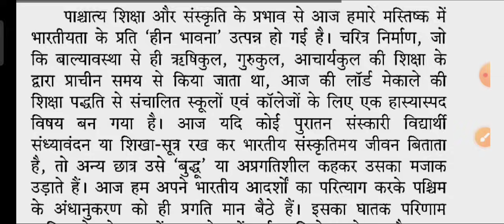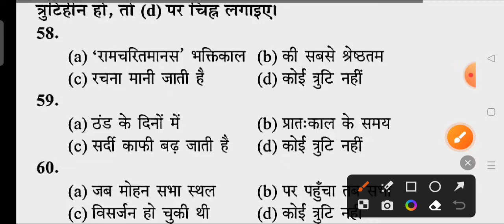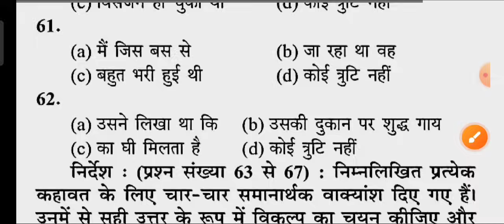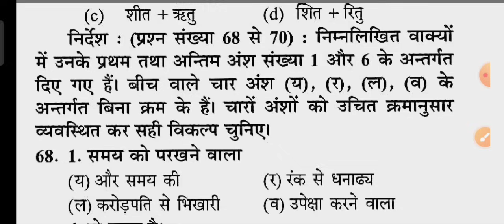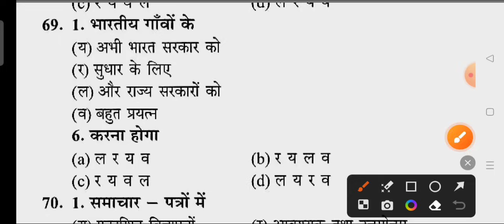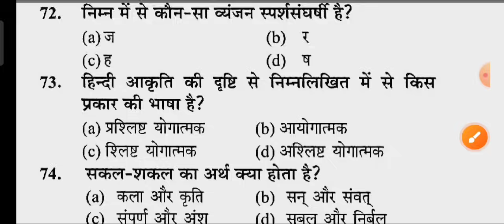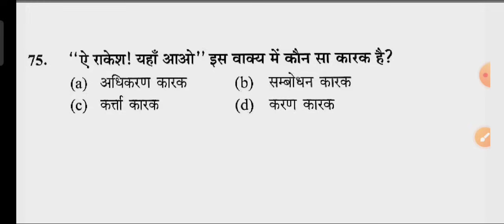UP Police Constable 18 February 2024 full paper Solution answer key//up police 18 Feb Hindi question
up police constable 18 February paper.